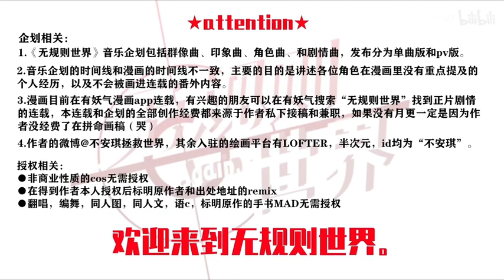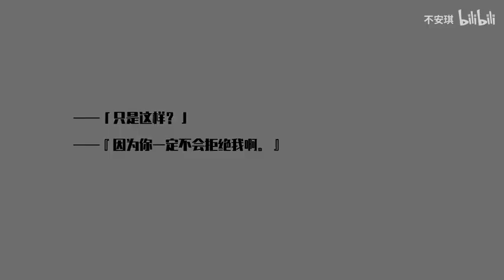【无规则Project】【特别曲】致： 【牧心原创曲】【pv付】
那位年轻的刽子手自己也不知道，在“致”的冒号后到底该写谁的名字。
实际上无论如何最后也都是写出同一个名字而已。
写“安琪”，就是致罪孽；
写“安琪”，那就是致自私。
曲名：致：
讲述者：牧心（SynthV）
词曲编调混曲绘pv：不安琪
人设设计：唯亲